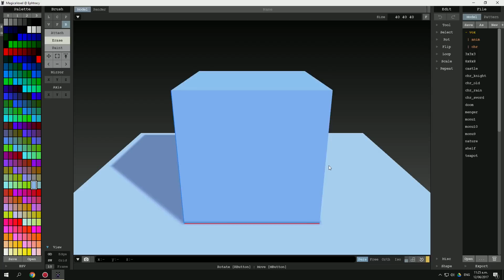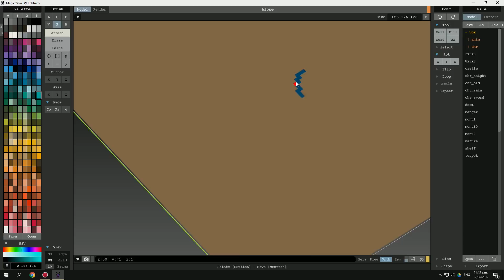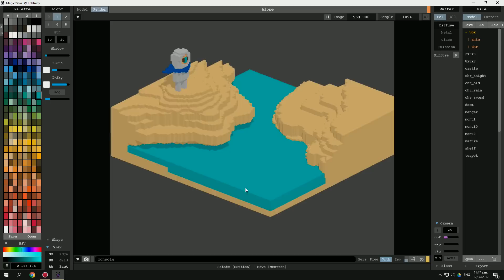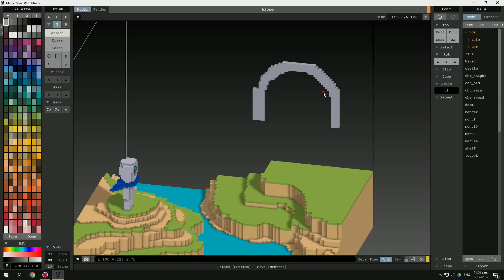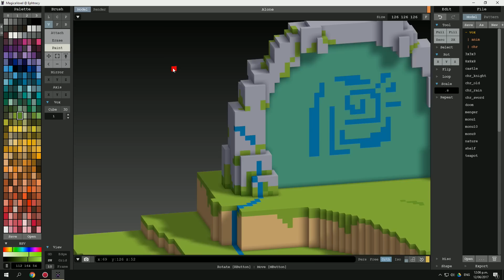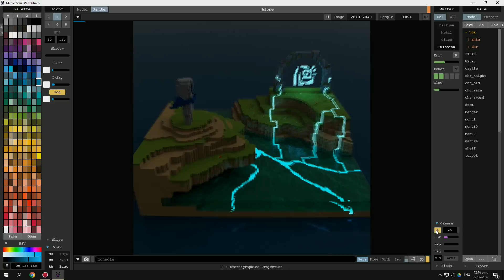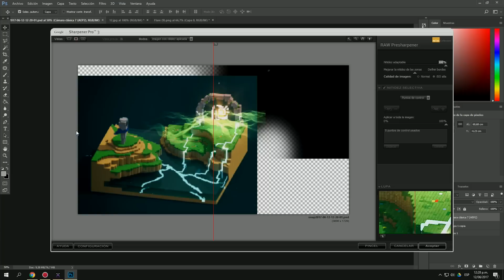Energy Flow - Voxel Art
Voxel art design